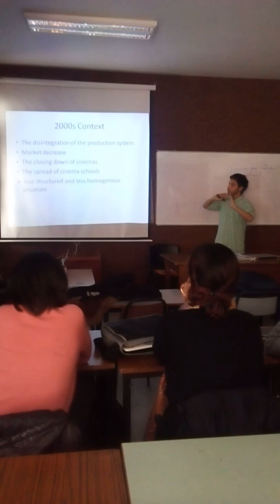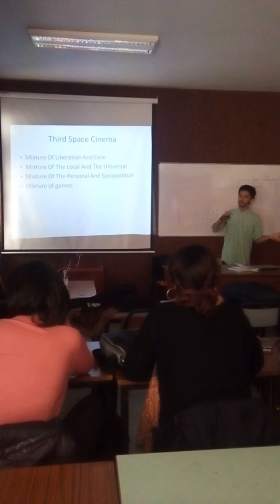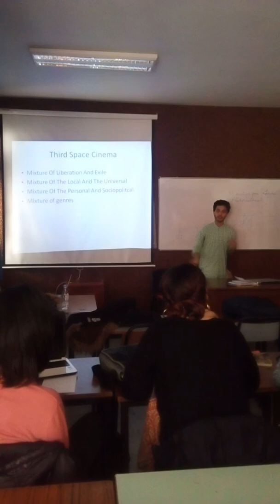On Tunisian cinema 4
Wael Bouraoui and Nour Laaroussi
Maghrebean Studies course(taught by  Dr. Bootheina Majoul at ISLT, University of Carthage)